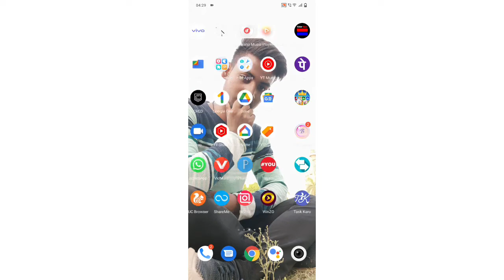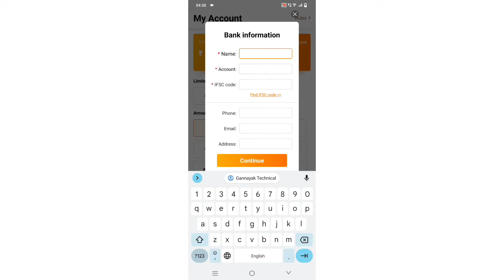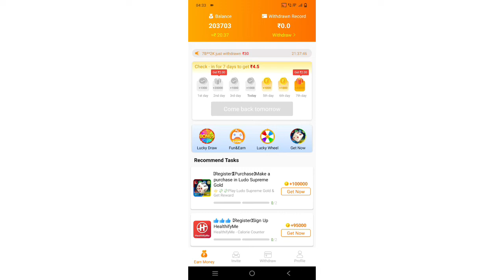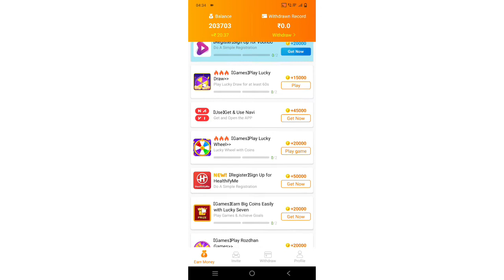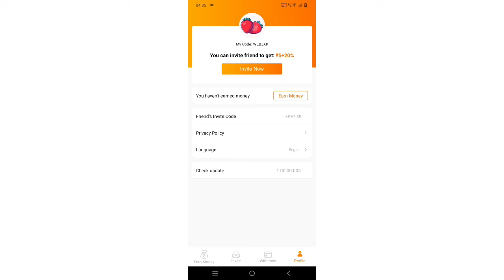New Earning App 2022 Today | Paytm Loot Offer Today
Your Search Related To 👇

Loot offer today 2022
Loot offer 2022 today
Earn daily reward app
earn daily reward scratch spin and win
pyatm loot offer today
Beat paytm cash earning app
earning app
new game earning app without investment

Your Queries 👇

Beat self earning app for paytm
Best self earning app without investment
Beat self earning app for Android

Your Top Queries👇

paytm games
2022 new earning app
2022 best self earning app

Your Question Searches👇

paytm cash
earning app
earning apps
paytm today new offer
paytm new offer today
paytm today loot offer
paytm loot offer today
paytm today recharge offer
paytm new cashback ooffer
paytm today bug
recharge offer
Paytm earning app today Paytm earning app 2022 today
freehit app payment proof
freehit app earning app
freehit new app
freehit new earning